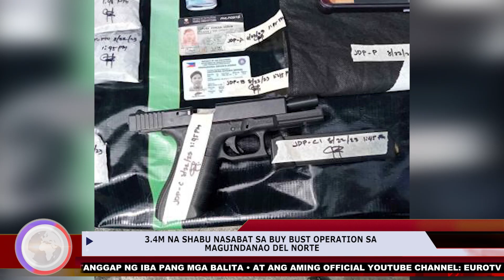icymi: 3.4M NA SHABU NASABAT SA BUY BUST OPERATION SA MAGUINDANAO DEL NORTE